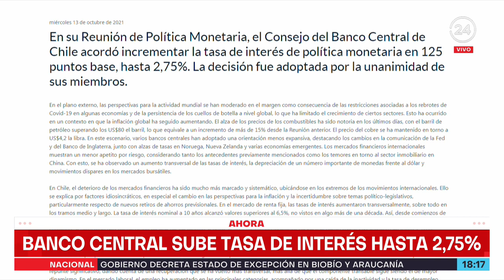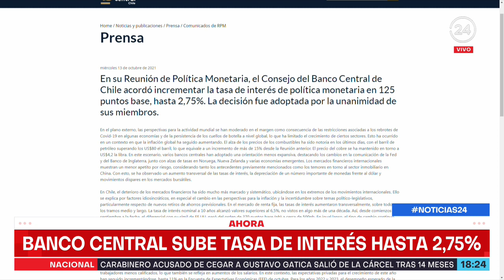Consejo del Banco Central incrementa tasa de interés hasta 2,75%: Mayor aumento desde el 2001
De acuerdo a la información del organismo, la decisión fue adoptada por la unanimidad de sus miembros.